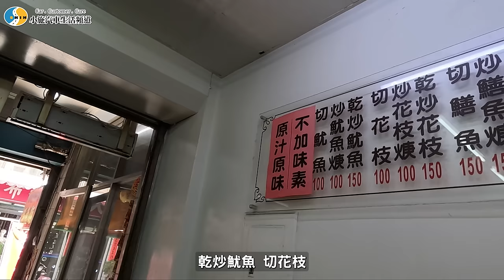【老施機來帶路】還有甚麼沒吃到?連在地人都吃的潮州美食!/ft. @BIGSNAKEBALL 【下集】